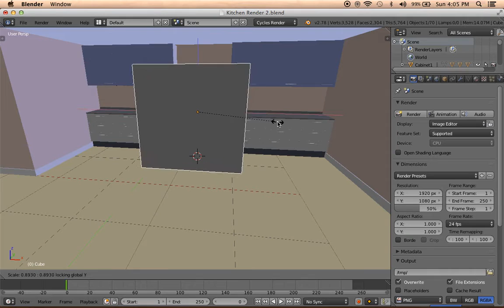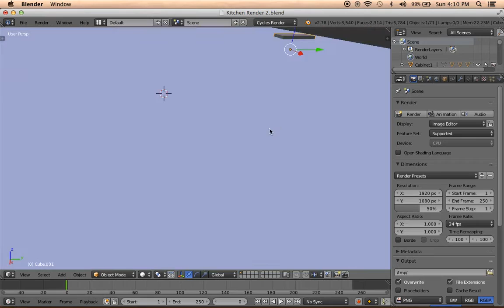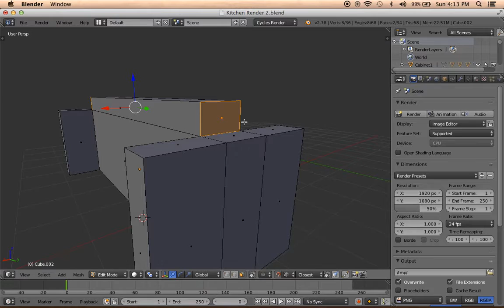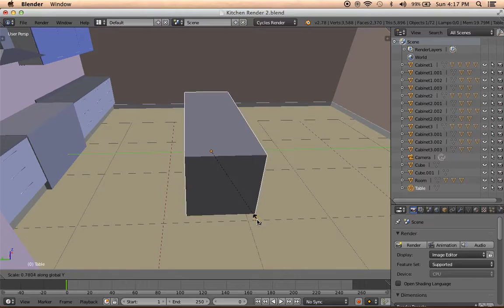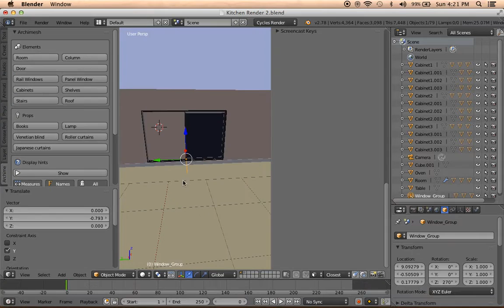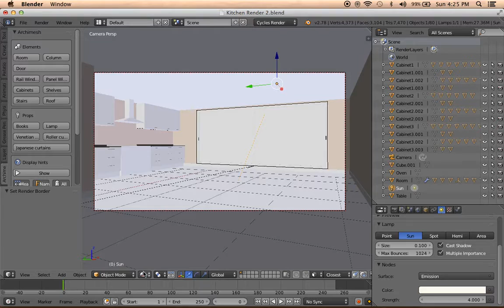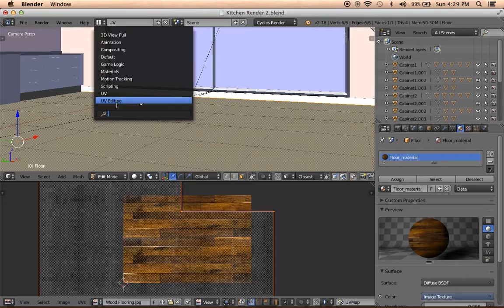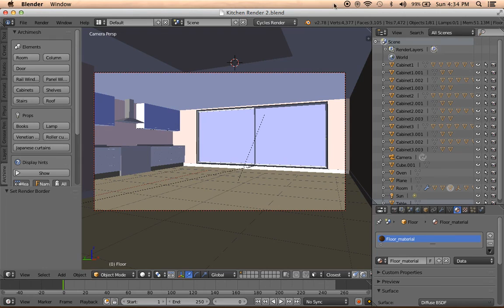Blender Interior Design Part 2 ! Blender Tutorial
This is the second part of Blender Interior Design Tutorial.
Thanks to Marcel Putra for such a beautiful Blender video tutorial.
In this tutorial series, we will be making an open air style kitchen. We will be using Archimesh addon for this tutorial series. We will be covering the cabinets on the wall and on the ground.

Watch the complete video to completely understand the Interior Designing concepts in Blender.